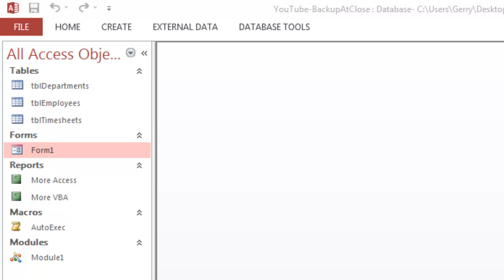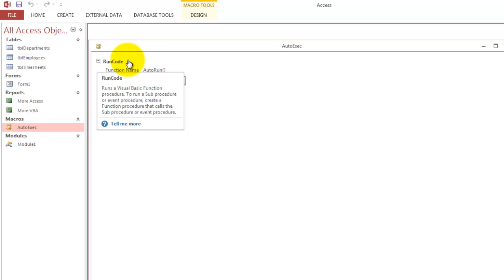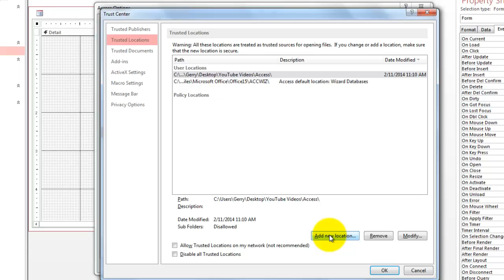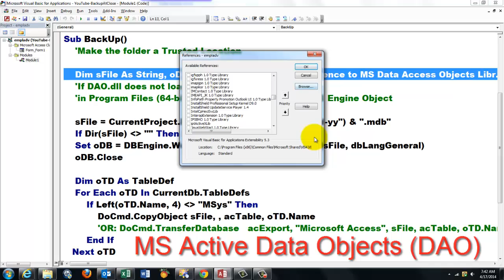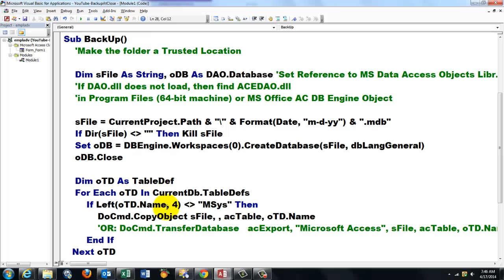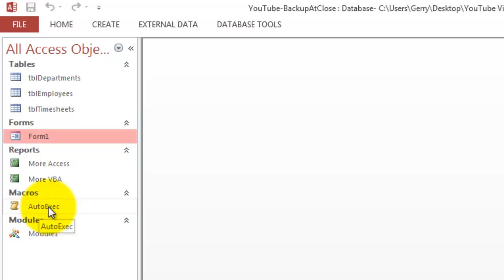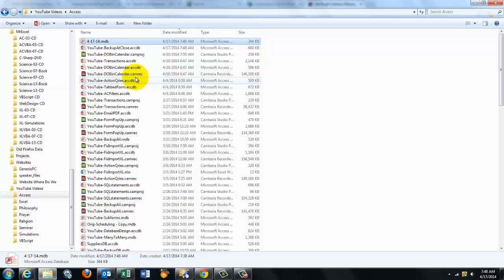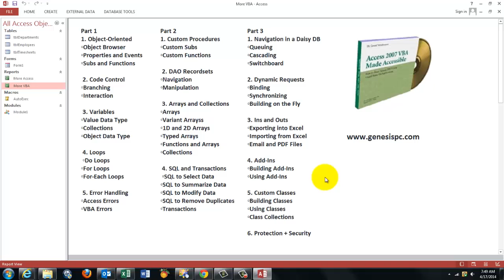When Access Closes, VBA Backs up All Tables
Access does not, like Excel, have an OnClose event when you close the database. So how can you still automatically backup your tables when Access closes? You need a trick!